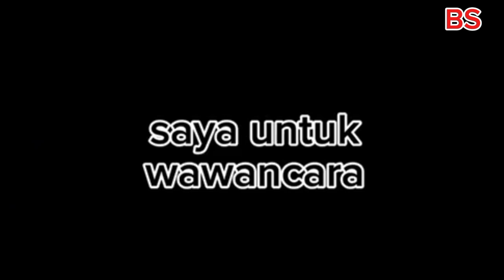Tugas Wawancara kelas 6